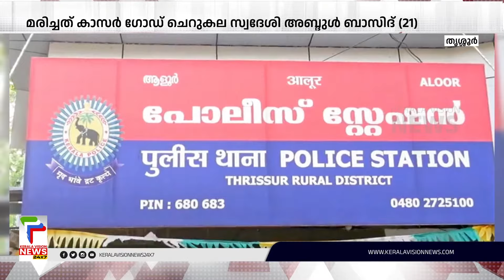ട്രാക്കില്‍ വീണ മൊബൈല്‍ ഫോണ്‍ അന്വേഷിക്കുന്നതിനിടെ യുവാവ് ട്രെയിന്‍ തട്ടി മരിച്ചു | Thrissur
തൃശ്ശൂര്‍ കല്ലേറ്റുംകരയില്‍ യുവാവ് ട്രയിന്‍ ഇടിച്ചു മരിച്ചു..കാസറഗോഡ് ചെറുകല സ്വദേശി 21 വയസ്സുള്ള അബ്ദുള്‍ ബാസിദ്  ആണ് മരിച്ചത്. ഇന്ന് രാവിലെ ആറേ കാലോടെ ആയിരുന്നു അപകടം.

About COA